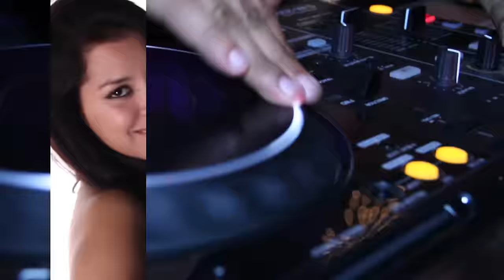Danny Guillén - La Hebilla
Music video by Danny Guillén performing La Hebilla. (C) 2012 JC Pro Música Bajo Licencia Exclusiva Para Fonovisa Una División De Universal Music México S.A. De C.V.